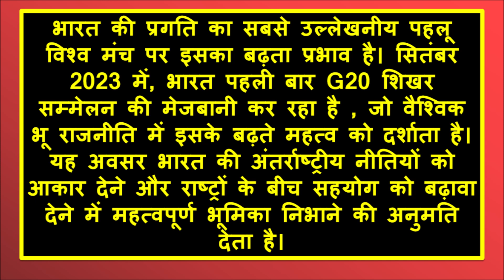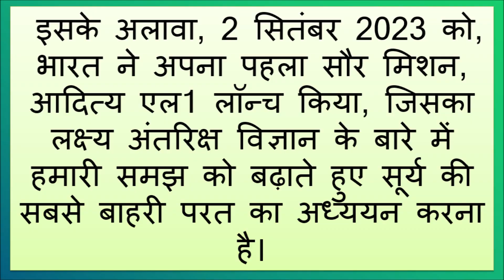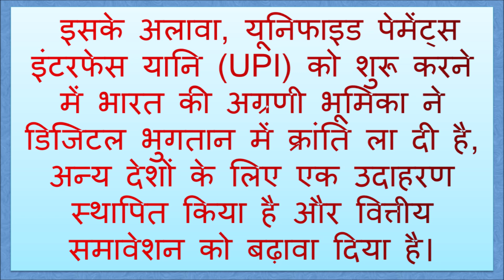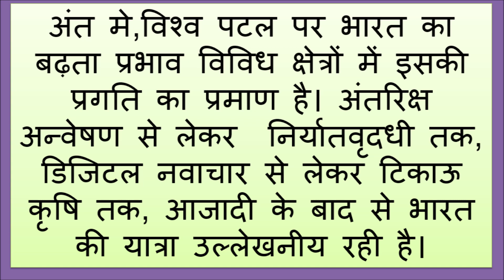विश्व पटल पर भारत का बढ़ता प्रभाव पर निबंध | Vishwa patal par bharat ka badhta prabhav nibandh